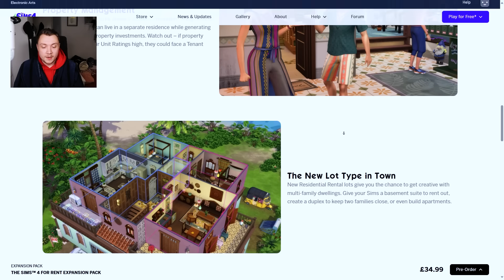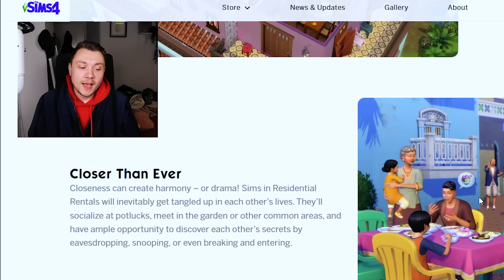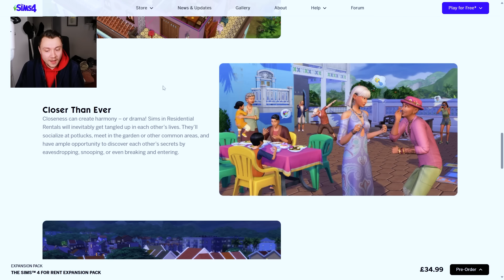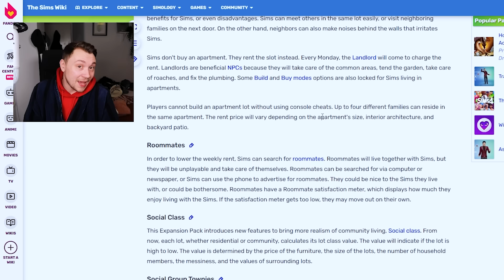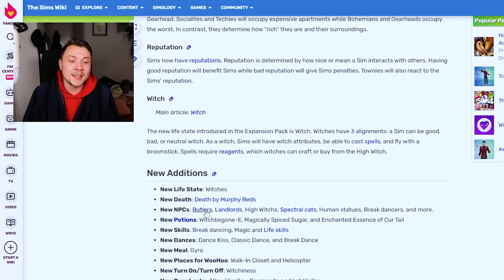Could The Sims 4 For Rent actually be a good pack?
Reacting to the official Sims 4 For Rent Expansion pack trailer!

The Sims 4 For Rent is the latest expansion pack for The Sims 4. This pack will come with a Thai inspired world along with a tenant/landlord mechanic and building apartments.

Are you excited for The Sim 4 For Rent?